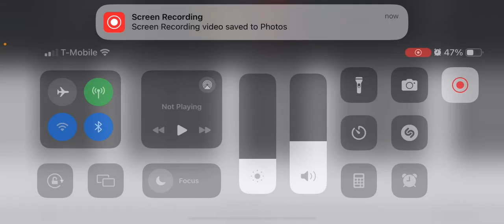TPOT|How to play music note/BAGGED/🎼🎶🎵’s team jingle